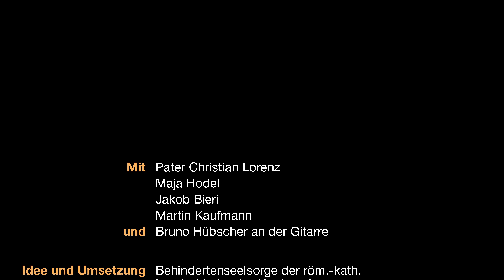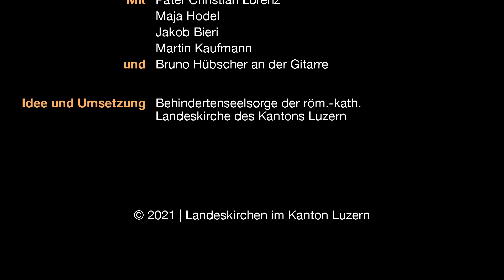Neujahrsgruss in leichter Sprache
Weihnachten beginnt vor Weihnachten. Und geht weiter. Der Neujahrsgruss der Behindertenseelsorge der röm.-kath. Landeskirche des Kantons Luzern erzählt die Geschichte der drei Könige, von Suchen und Finden, und von einem grossen Geheimnis in der Mitte der Krippe.

Mit: Pater Christian Lorenz, Maja Hodel, Jakob Bieri, Martin Kaufmann und Bruno Hübscher an der Gitarre

Idee und Umsetzung: Behindertenseelsorge, röm.-kath. Landeskirche des Kantons Luzern